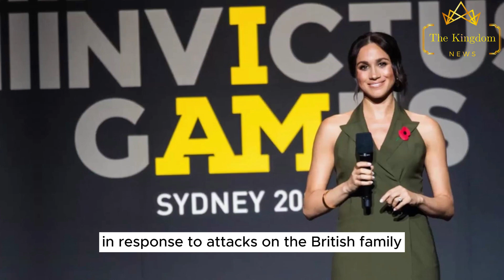MEGHAN WETS PANT! Charles Calls Emergency Crisis Meeting Against Harry and Meghan